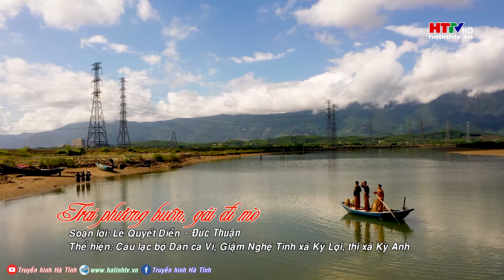Trai phường buôn, gái đi mò - Dân ca Nghệ Tĩnh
Trai phường buôn, gái đi mò
Soạn lời: Lê Quyết Diễn – Đức Thuận
Thể hiện: CBL Dân ca Ví, giặm Nghệ Tĩnh xã Kỳ Lọi, thị xã Kỳ Anh